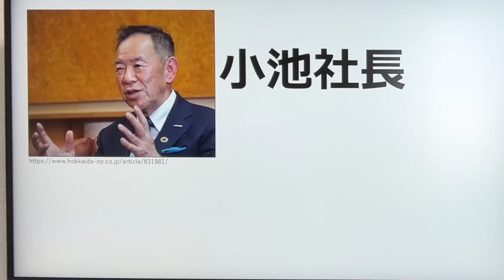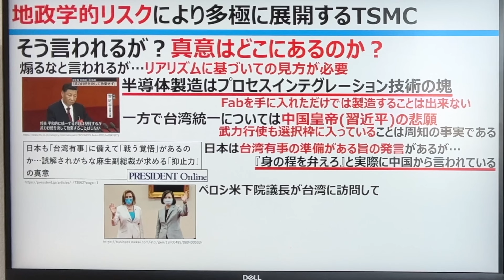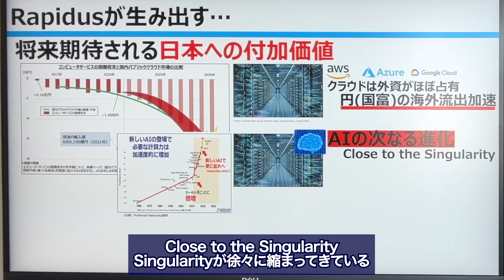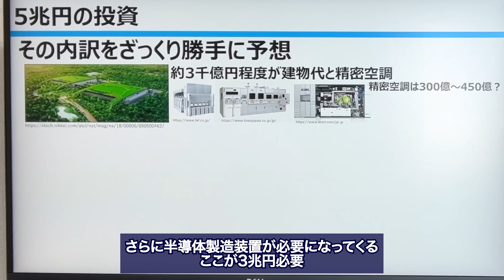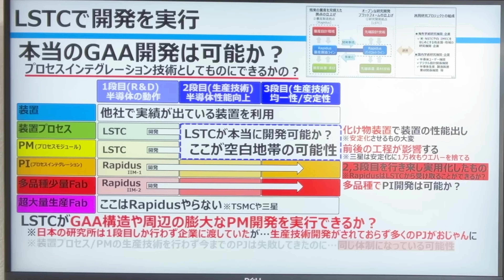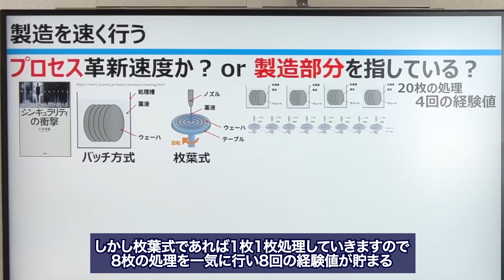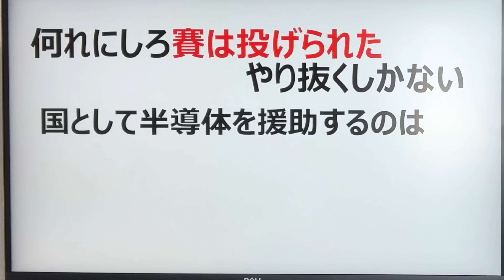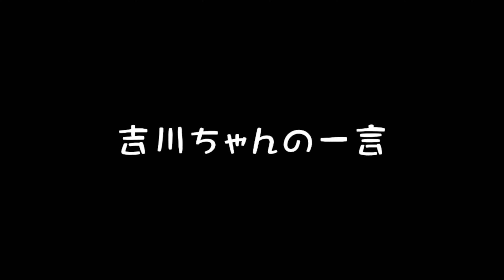先端半導体を取戻す戦い！Rapidus徹底解剖！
この動画のスポンサー：タイズ・パナソニック エナジー・industrial-X・ヤマザキマザック

Rapidusの具体的な考察をついに動画化！
各国の情勢や半導体戦略・日本の半導体に足りないものや
Rapidusの課題等、、複合的にまとめました。
半導体のプロの皆様も様々なご意見があると思いますので

・ヤマザキマザック（マザックプライベートショー特設ページ）

【海外チャンネルを開設しました！】
15か国語に翻訳されています。
We have opened an overseas channel!
Translated into 15 languages.

【連載情報】
・日刊工業新聞社　機械技術

《目次》
03:54　各国の戦略
13:46　次世代産業に必要な○○半導体
22:41　小池社長という人物
25:27　Rapidusの挑戦と試練
38:01　問題点
43:14　短TATとは？商売になる？
51:08　別の勝ち筋の可能性

【参考資料】
・日本の半導体復活の鍵は「TSMCやRapidusだけじゃない」
・韓国政府、「半導体超強大国達成戦略」を策定
・尹大統領、「新政権の経済政策方向」を発表、規制改革などに重点
・TSMCの熊本工場の立ち上げは計画通り、2024年末からの量産開始へ
・「技術者が足りない」、半導体業界が苦しむ人材不足
・ラピダス次世代半導体の国産化に前進　北海道千歳市で起工式　2027年の量産開始目指す（2023年9月1日）
・習主席、台湾問題めぐり武力行使の可能性も示唆　中国共産党大会　≪記者リポート≫
・日本も｢台湾有事｣に備えて｢戦う覚悟｣があるのか…誤解されがちな麻生副総裁が求める｢抑止力｣の真意
・ペロシ米下院議長が台湾訪問、中国猛反発に透ける習政権の焦り
・「ラピダスはTSMCと真っ向勝負しない」、東大黒田教授
・洗浄装置の種類
・台湾TSMC、1〜3月は増収増益　半導体減速で業績にブレーキ
・エヌビディア、驚異的な増収増益。H100などのAI向け製品が絶好調で奪い合いに
・ラピダスの最速製造戦略、小池社長が手の内明かす
・オールフォトニクス・ネットワークとはなにか
・「光電融合デバイス」量産へ、NTTが売上高2000億円狙う
・米ブリンケン国務長官 「一つの中国」政策維持強調
・マスク氏、AI新会社「テスラと協力」　半導体や自動運転生成AI
・経済産業省：次世代半導体プロジェクトのアップデート
・20年前からCEO候補、インテルのゲルシンガー新CEOの下馬評
・Micronが232層の3D NANDフラッシュメモリを発表